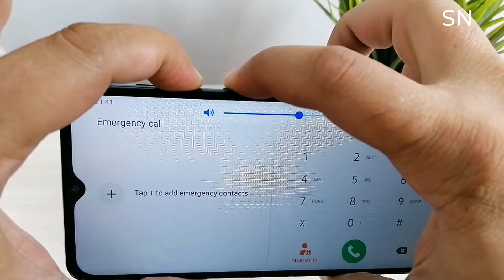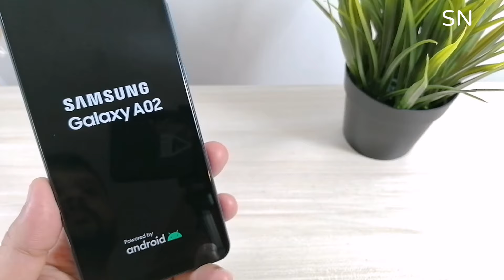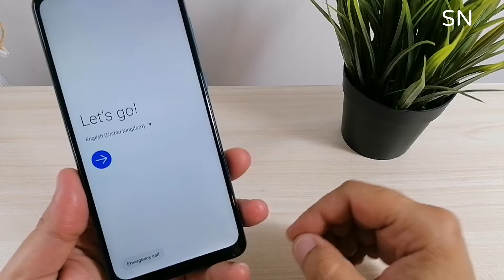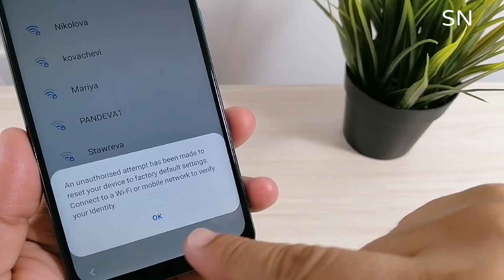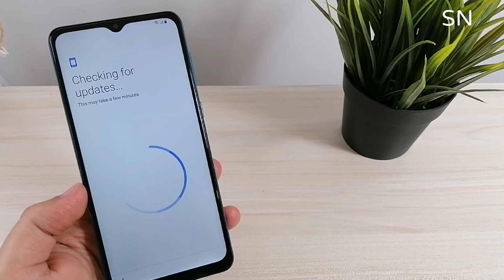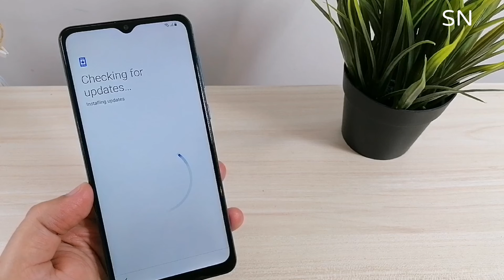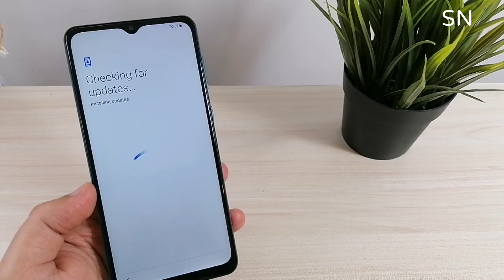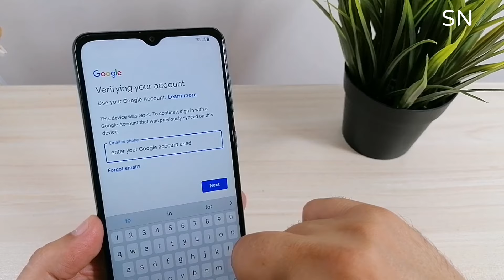Forgot Password? Samsung A02 SM-A022F. Unlock pattern, pin, password lock.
If you have added a Google account,
 you might be asked to input the Google account login and password after you perform factory reset.

plus, note10+, lite, z flip, note20, s20 fe,
samsung frp unlock Android 11
Samsung Android 11 recovery mode
Samsung Galaxy s20 enter into recovery mode Android 11
Samsung Galaxy s20 plus enter into recovery mode Android 11
Samsung Galaxy S20 ultra enter into recovery mode Android 11
Samsung Galaxy fold enter into recovery mode Android 11
Samsung Galaxy s10e  enter into recovery mode Android 11
Samsung Galaxy s10+ enter into recovery mode Android 11
Samsung Galaxy note 10 Plus enter into recovery mode Android 11
Samsung Galaxy s10 lite reset Android 11
Samsung Galaxy S9+ SM-G965F Android10,11 oneui 3
Samsung Galaxy Note 9 SM-N960F Android10, 11 reset
Samsung Galaxy z fold 2  Android 11 oneui 3
Samsung Galaxy Note 20 ultra reset
Samsung Galaxy s10+ enter into boot mode Android 11
Samsung Galaxy A70 Android10, 11 Oneui 3
Samsung Galaxy A70s Google account FRP Lock Bypass Android10, 11
 Android10, 11 reset samsung
Samsung Galaxy M51 Android10, 11 oneui 3
Samsung Galaxy tab so lite enter into recovery mode Android 11, hard reset not working, not enter recovery mode, a21s, SM-A217F, sm-a217m, sm-a217n, cannot turn off, shut down, not, can't, a02, SM-A022F, a022f, SM-A022M, a022m, SM-A022G, a022g, DS